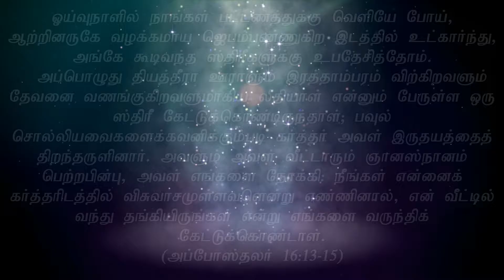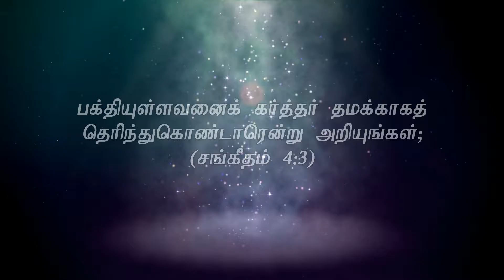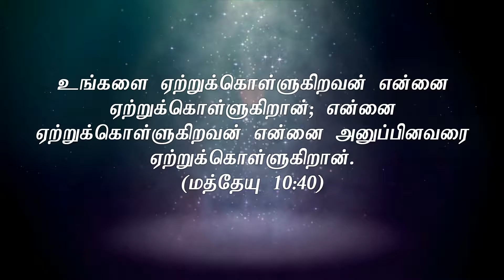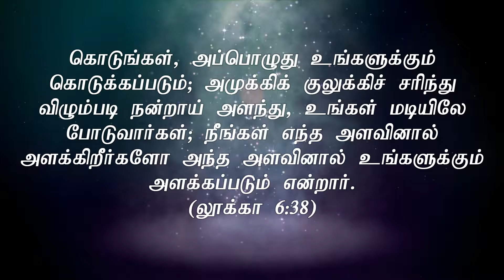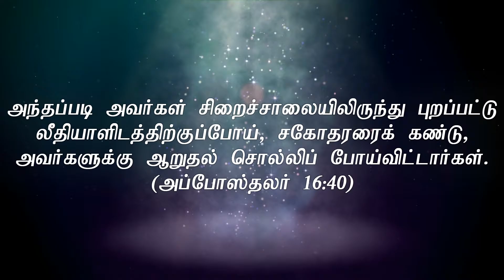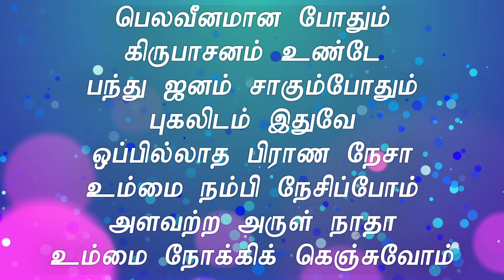பிலிப்பியில் லீதியாளின் மனமாற்றம் Tamil Christian Message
Tamil Service: Sundays 15:00
Tamil Prayer Meeting: Wednesdays 18:30

59065 Hamm
Germany